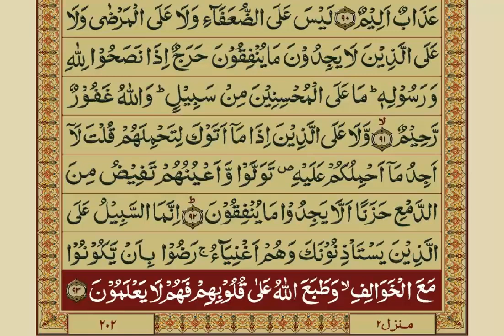Quran Pak Para10 30 With Urdu Translation